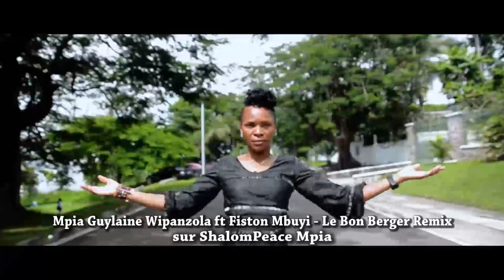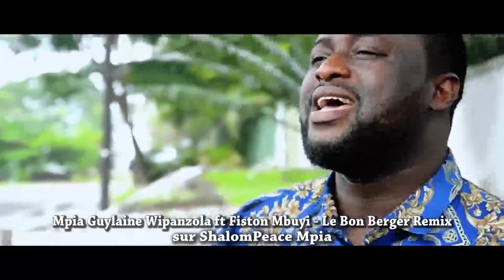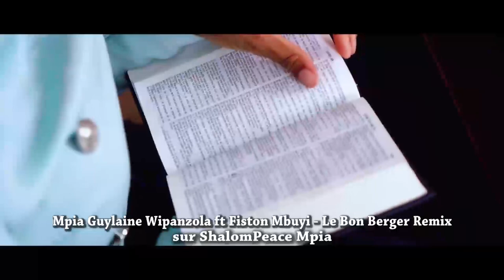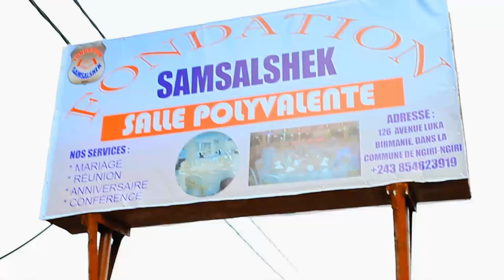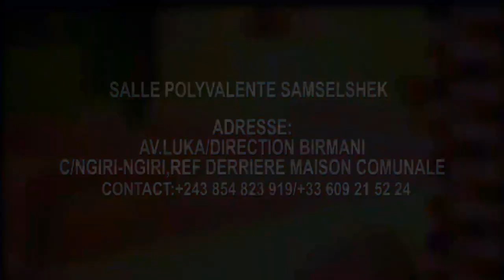MOTEMA PASI💔:LISOLO YA BANA NABISO PASI PONA KOYOKA BAKONZI BOZA WAPI BANA PASI ELEKI,TOSUNGA BANGO